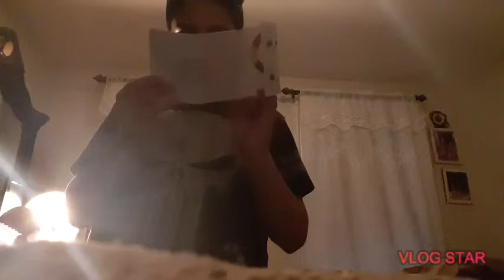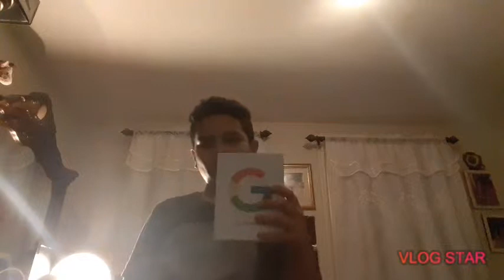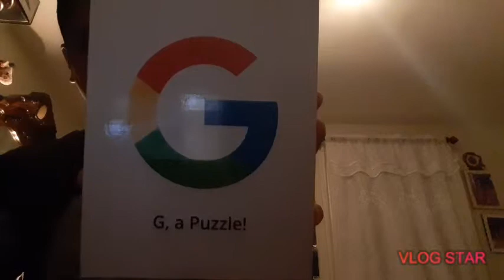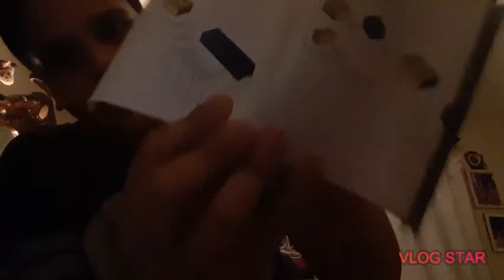Making a the google logo with legos